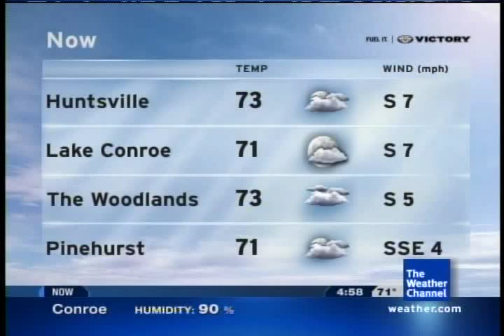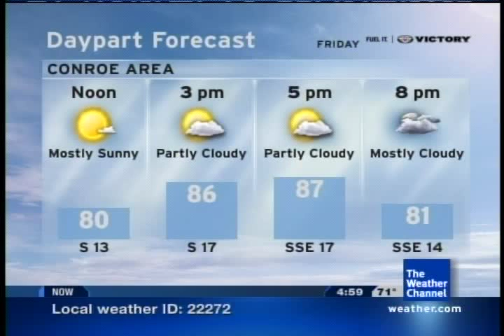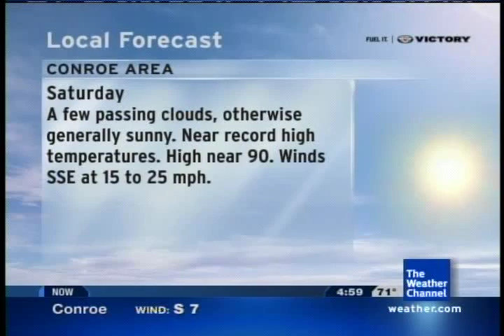Wake Up With Al wants you to hear the Music of the Sun :O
By Rihanna!
4-8-11